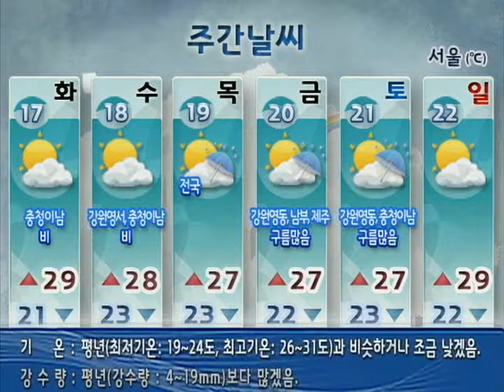[주간날씨 7월 15일 06시 발표] 7/10 ~ 7/15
[7/10~7/15]
▶17(화) 충청이남 비 → 18(수) 강원영서 비 확대
▶19(목) 전국 비
▶20(금) 수도권*강원영서*충청 비 → 21(토) 수도권*강원영서 비
▶ 그 밖의 날 구름많음